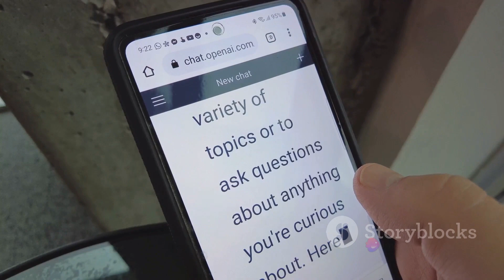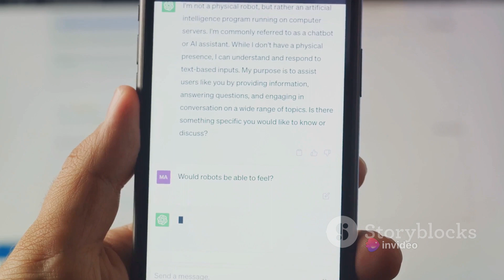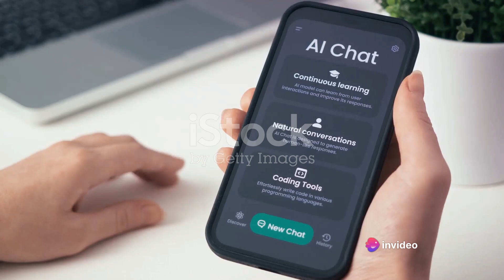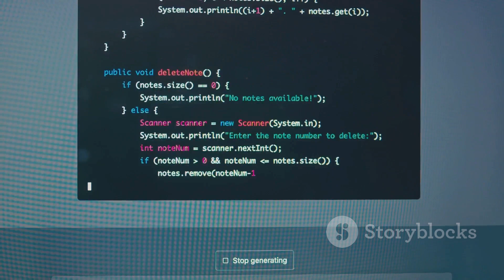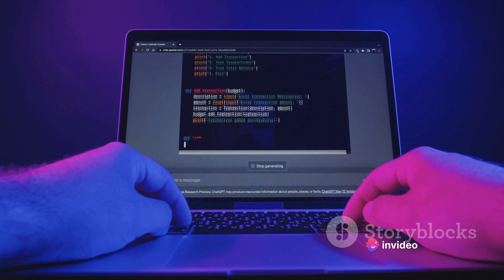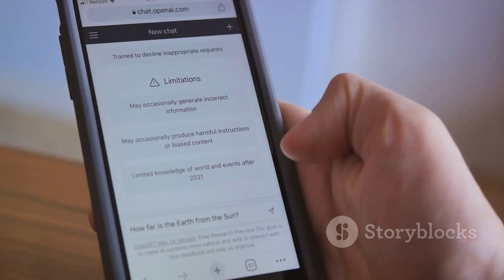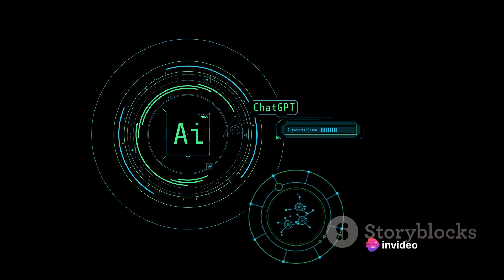ChatGPT has meltdown and starts sending alarming messages to users!!!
In this video, we explore a recent incident where ChatGPT, a popular AI language model, began sending alarming messages to users. We’ll delve into the details of the event, discuss potential causes, and examine the implications for AI ethics and safety. Join us as we navigate this complex issue and consider the future of AI interactions.